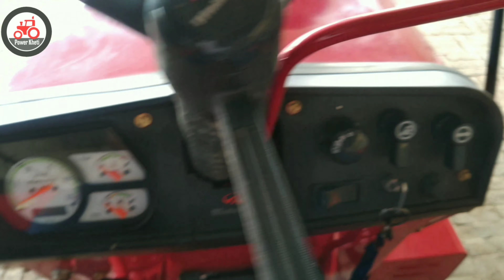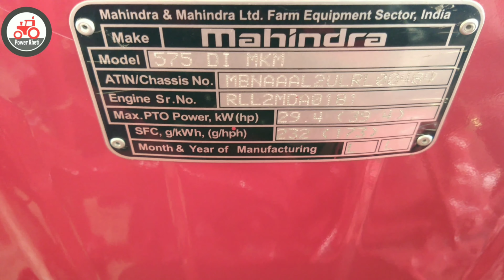Mahindra 575 DI 45 HP Tractor रोड किंग 🔥